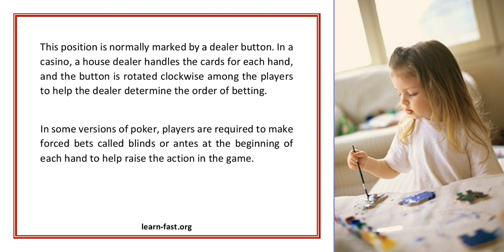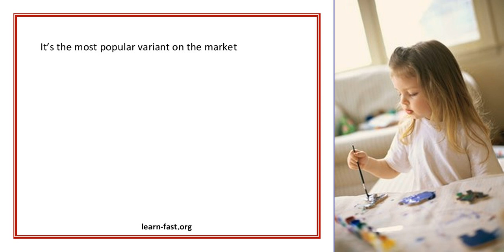Texas Holdem Learn To Play Texas Hold em Poker In Minutes